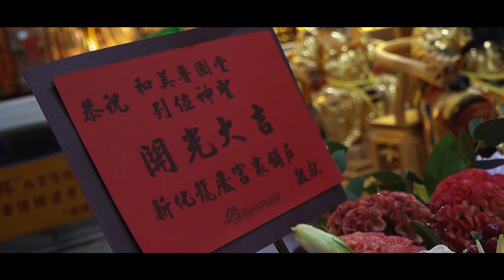和美魯國堂恭請列位尊神往祖廟四安境沙淘宮鑒醮大典預告片